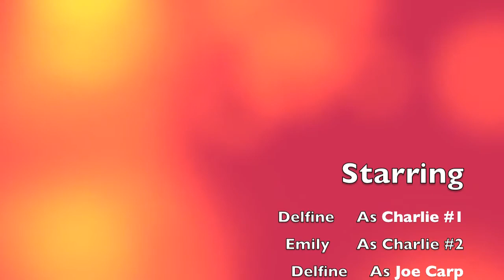Flowers for Algernon